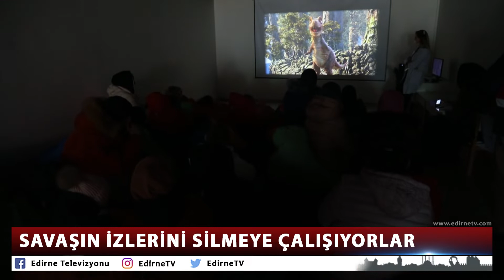SAVAŞIN İZLERİNİ SİLMEYE ÇALIŞIYORLAR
Rusya’nın Ukrayna’ya karşı yürüttüğü savaştan kaçarak Türkiye’ye gelen ve Edirne’de misafir edilen Kırım Türkü çocuklar, Edirne Belediyesi Hasan Ali Yücel Çocuk Müzesi’nde gönüllerince bir gün geçirerek, savaşın izlerini silmeye çalıştı.